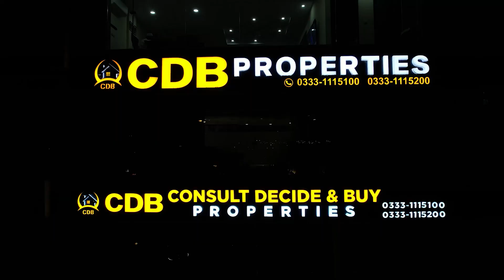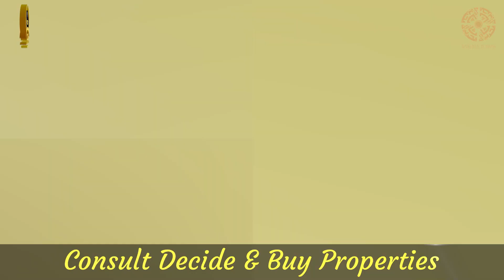Bahria Town Lahore I Low Budget Plots Near Winterland, Cinema & Mosque | Live Visit | March-2024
↪ District One
↪ Lahore Smart City
↪ Lake City
↪ Al-Kabir Town
↪ Alnoor Orchard
↪ New Lahore City
↪ Zaitoon City
↪ BEMC

Bahria Town Lahore | New Deal | 10 Marla Plots | No Commission | No Transfer Fee | No Tax | 2024